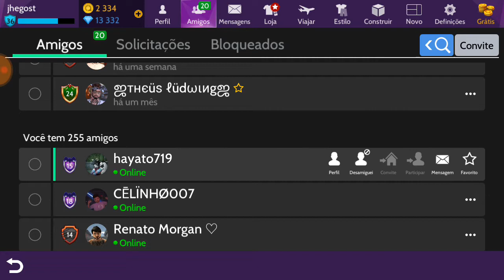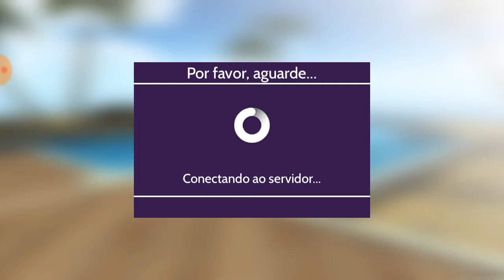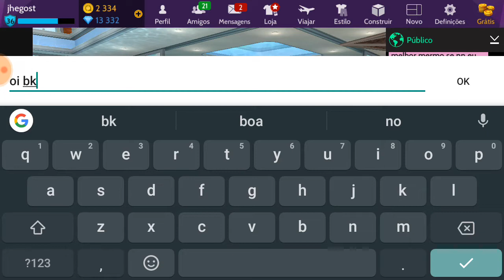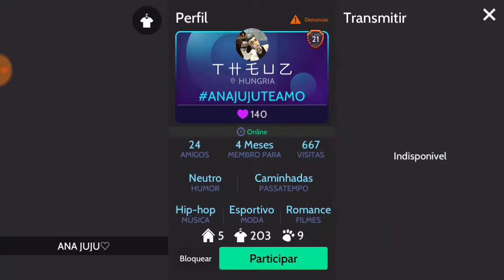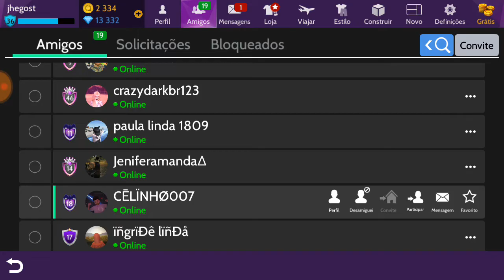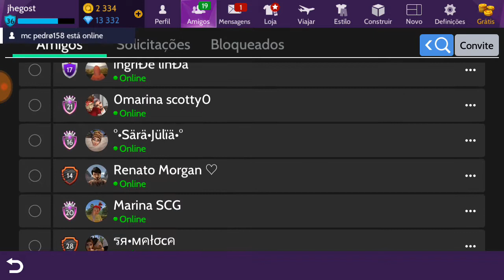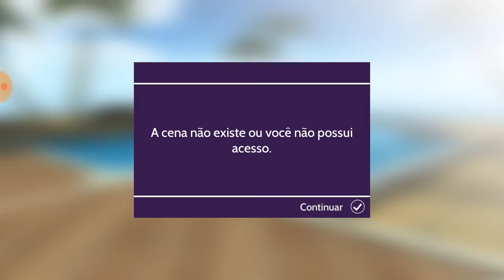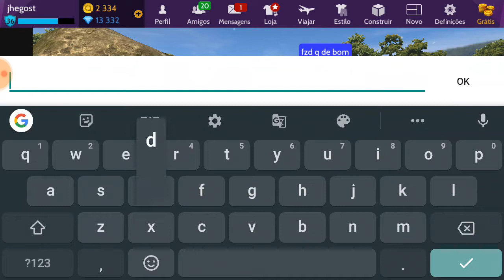OPAAA FUI SEGUIR VOCÊ 😜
Jhe Gost

Jamais perca o brilho da sua essência e da
sua fé.